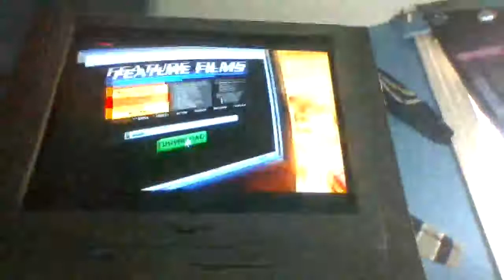Piracy, It's a Crime (downloading version, 2015)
The content shown/heard in this video is not owned by me. This is being uploaded for preservation and entertainment purposes only.

From my 2015 DVD of Road House.